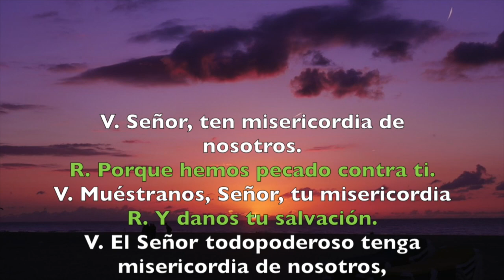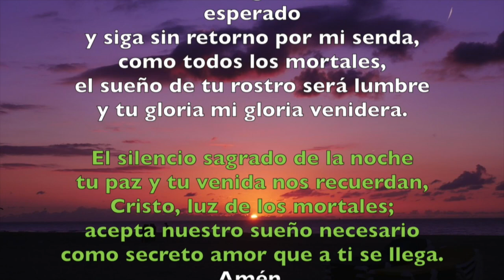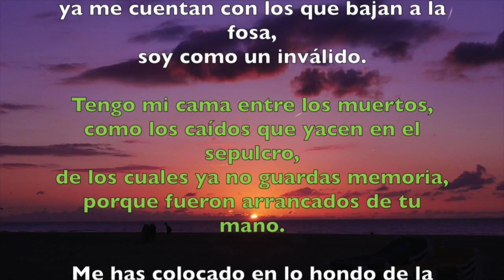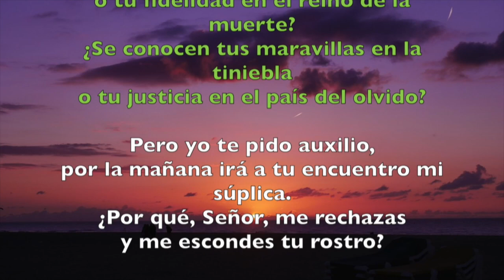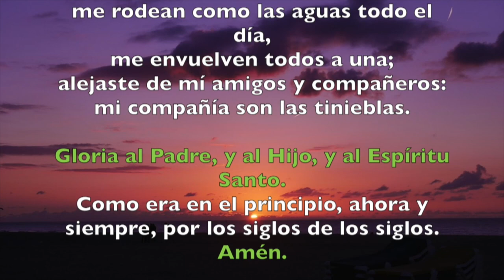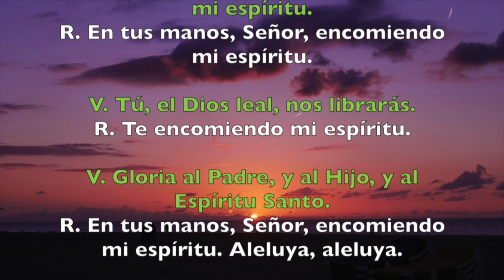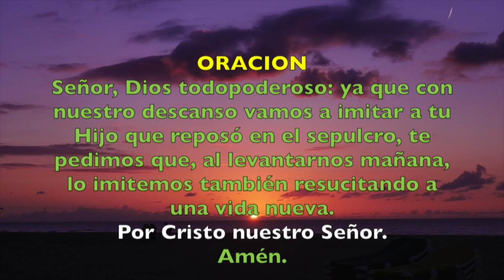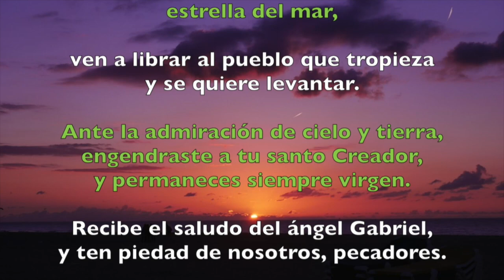Oración de la noche (Completas), VIERNES 31 DE AGOSTO | Padre Sam